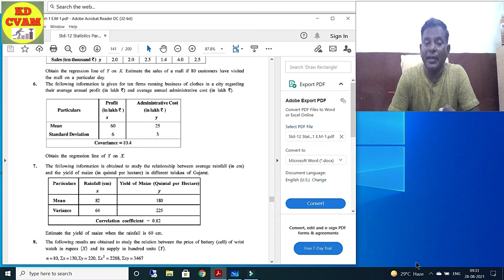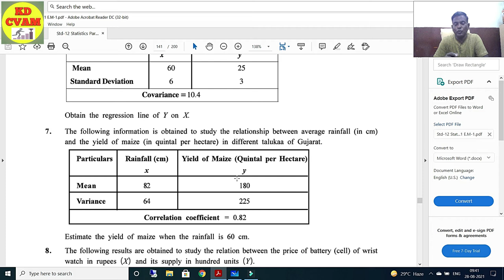Linear Regression /Finding Regression Coefficient 'byx' /Ch 3/KD CVAM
Linear Regression
Linear Regression Ch 3
Finding Regression Coefficient 'byx'
Class 12
Stats/Que 6 to 9
KD CVAM
Your Queries ...
1. linear regression class 12 ex 3.2
2. linear regression class 12
3. linear regression class 12 isc
4. linear regression class 12 commerce
5. linear regression class 12 hyperdrive
6. linear regression class 12 kinematics
7. linear regression class 12 questions
8. linear regression class 12 solutions
9. linear regression class 12 trademark
10. linear regression class 12 update
11. linear regression class 12 buggy
12. linear regression class 12 gauge
13. linear regression class 12 notes
14. linear regression class 12 pdf
15. linear regression class 12 washington state
16. linear regression class 12 7th edition
17. linear regression class 12 8th edition
18. linear regression class 12 9th edition
19. linear regression class 12 online test
20. linear regression class 12 4th grade
21. linear regression class 12 for sale
22. linear regression class 12 year old
23. linear regression class 12 vs 13
24. linear regression class 12 kannada
25. linear regression class 12 science
26. linear regression class 12 with solution
27. linear regression class 12 8th grade
28. linear regression class 12 hex nut
29. linear regression class 12 and 13
30. linear regression class 12 vs class 13
Kindly find in this video solution of Exercise 3.1 Que 1 to Que 4 Kindly practice alongwith.

Any query plz insert in to the comment box

KD Sir
CVAM EDUCATION